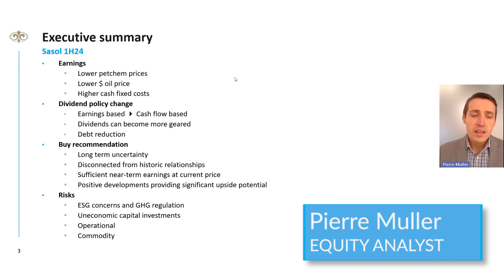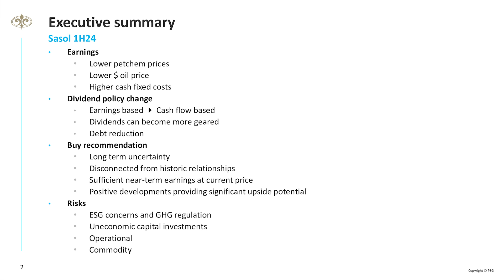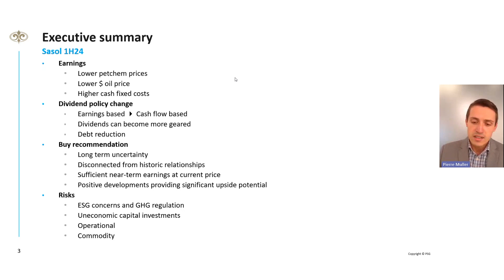Investment idea: Sasol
On 26 February, Sasol released its 1H24 results, which were characterised by the following:

1. Turnover decreased by 9%, driven mainly by a decrease of 24% in the chemicals average sales basket price.
2. Headline earnings per share (HEPS) decreased by 34% due R3 billion less net gains on derivatives combined with employee-related expenditure increasing 10%.
3. Volumes benefitted from the energy business improving production at Secunda Operations (SO) and the chemicals business increasing sales volumes by 4% due to higher US sales and improved operational performance in Africa.

Our research supports a buy recommendation.